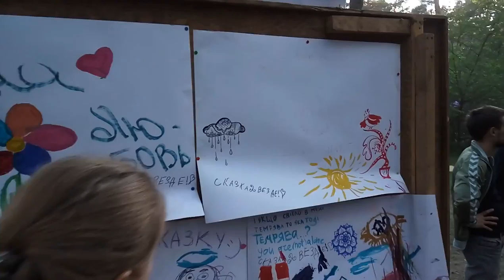#2. Закрытие Фестиваля КИЕВСКАЯ СКАЗКА 2016, 5 июня. VedaDate - Академия Успеха Семейных Отношений.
- Лайф Коучинг,
- Бизнес Коучинг,
- Семейный Коучинг,
- Коучинг Развития Знакомства,
- Командный Коучинг,
- Спортивный Коучинг,

Тренер Успеха

Slype:  ForYouHoneyDew